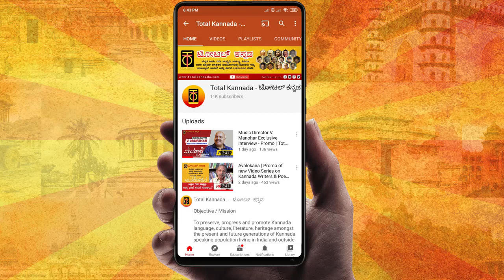DK Shivakumar ನನ್ನ TUTORIAL ವಿದ್ಯಾರ್ಥಿ | YSV Datta Interview - Part 3 | Total Kannada Manasare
YSV Datta, the name itself is an inspiration for many aspirants. A mathematics tutor by profession. He has not only carved a niche in political arena, but also in the hearts of innumerable followers through his simplicity and down to earth personality. Mr. Datta was an ex MLA from JDS party. His fan following is outreached party barriers. Total Kannada feels proud to interview him under its "Manasare Exclusive Interview series". Mr. Datta has shared some facts untold before. Watch and comment your thoughts.

Interviewed by Yagati Raghu Nadig
Shot by Mohan Kamakshi and V Lakshmikanth

Program Designed and Directed by Mohan Kamakshi

Objective / Mission